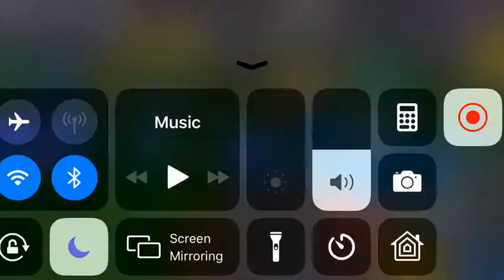roblox destroy the neighborhood